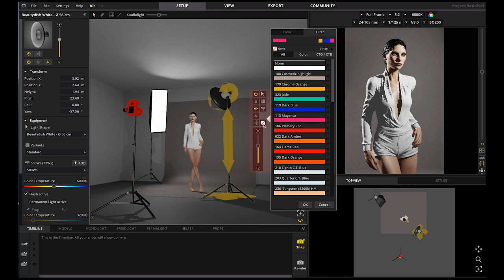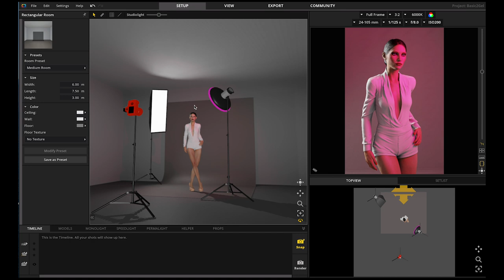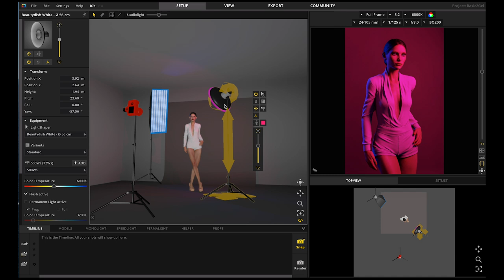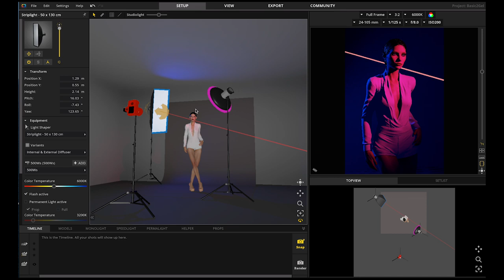The Power of Using Grids with Gels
In the last video I went over the basics of using the virtual photo studio -- Set.a.Light 3D.

Today we'll head back into the virtual studio where I'll share my insider tip on why using grids with gels can be so powerful when trying to control the placement and saturation of your gels.

I'll be using a only 2 lights, a strip softbox and a beauty dish with both gels and grids showing you the differences.

I'll even show you a little tip on how to light your background with just these lights (no 3rd light needed!).

🔥 If you're new to gels but would like to learn more definitely check out my class The Magic of Gels

👉 I also have a gel kit available that includes 18, 12x12'' hand picked gels for you to get started.